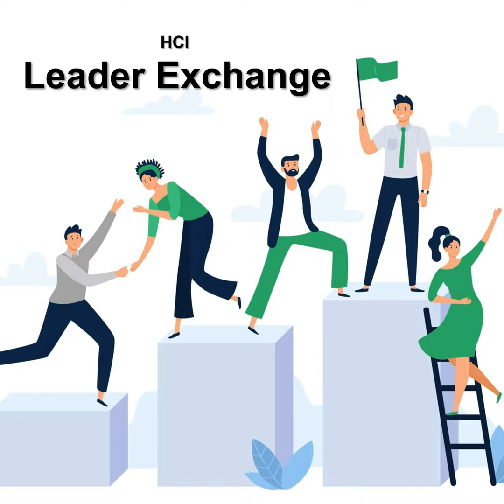S37E30 - Hiring Biases and Their Long-Term Effects on Organizations, with Michael Yinger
In this HCI Podcast episode, Dr. Jonathan H. Westover talks with Michael Yinger about hiring biases and their long-term effects on organizations.

Michael Yinger ) is a high-performance, forward-thinking executive with 20+ years of experience in building teams, managing global organizations, and providing strategic guidance to C-Suite and Board of Directors. As co-founder and COO of ResumeSieve, an HR tech startup, Michael is responsible for strategic direction and operational oversight in an ever-changing industry.

and use code innovations to get a free Mental Health Pack featuring Cardiotabs Omega-3 Lemon Minis and Curcumin when you sign up for a subscription.

Get 3 months of GUSTO free when you run your first payroll, at Gusto.com/HCI.

Check out the Ready for Takeoff podcast at Wix.com/readyfortakeoff.

Check out Zapier.com/HCI to explore their business automations!

Ranked in the Top 20 Personal Development and Self-Improvement Podcasts

Ranked in the Top 30 Leadership Podcasts